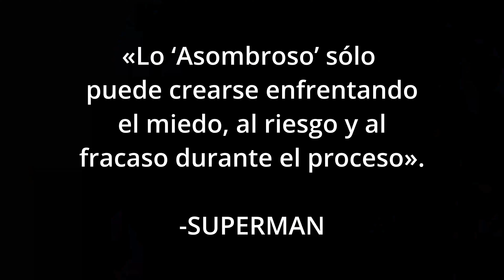¿Superman solo tiene 3 Villanos? Top de los mejores Villanos de Superman - Datos Banana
La gente casi no conoce mas que a Lex Luthor, Zod y Doomsday asi que nos dimos a la tarea de listar a todos los Villanos de Superman y deje de ser un meme